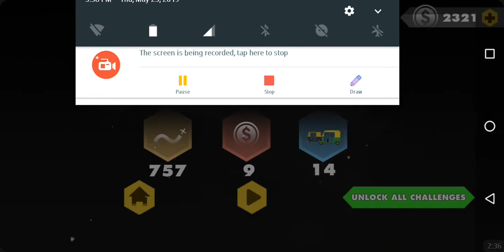🚙Car Sim Game New Update 2025🚗 Drive A Private Car On City Road 🚨 Android IOS Gameplay